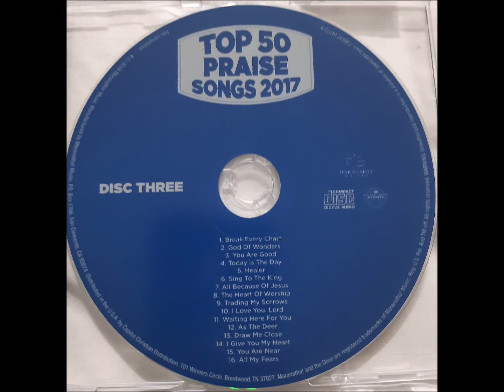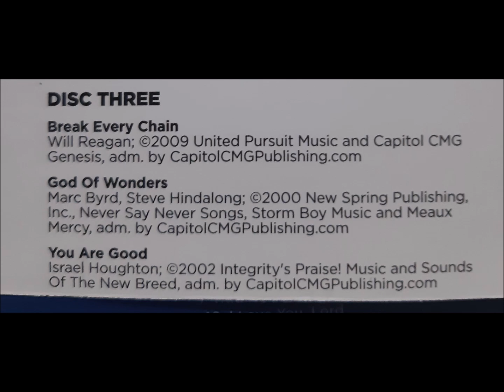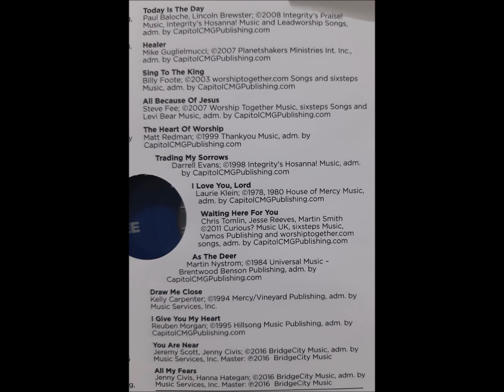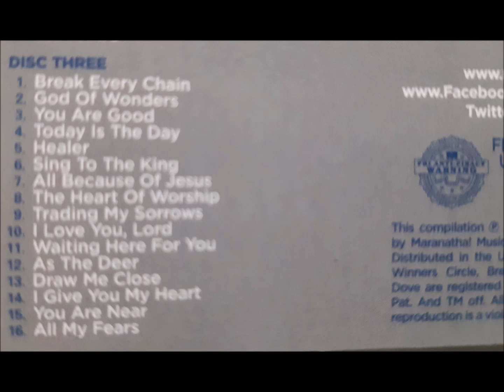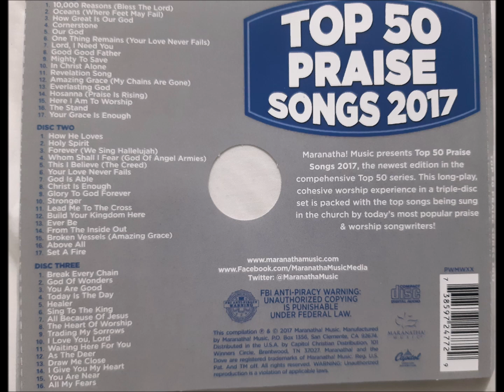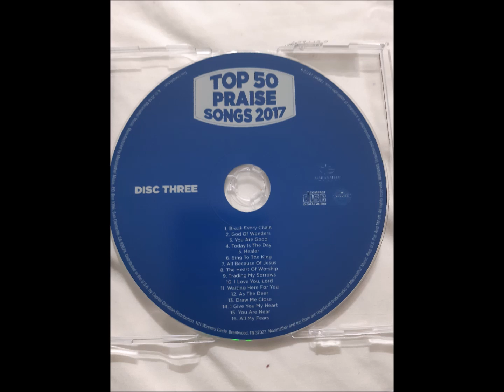TOP 50 PRAISE SONGS 2017 CD3